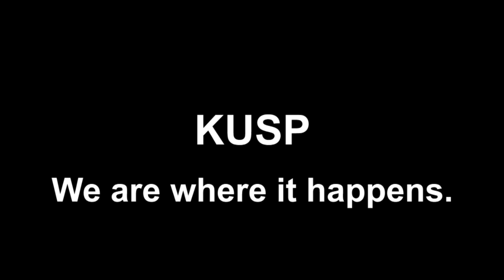KUSP Live Broadcast of the Amgen California Tour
On May 14, 2012, the Amgen California Tour Stage 2 was at Cabrillo College. Peter Sagan won the Stage 2 at 4:30pm. KUSP with J.D. Hillard live broadcast the event from the event using the COMTEX for live streaming.